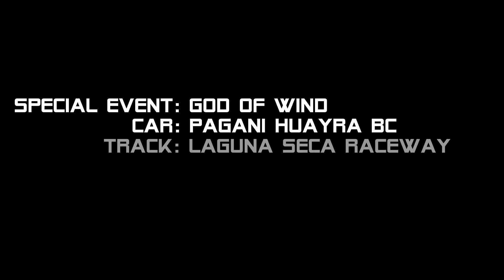Assetto Corsa - Special Event "God Of Wind" (Gold)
Hello Viewers!
Here we go a new Special Event Onboard in Assetto Corsa! It was an interesting run in the Pagani Hyayra @ Laguna Seca. Almost no changes to the setup necessary. As always adjust the tire pressure. Have fun trying it !